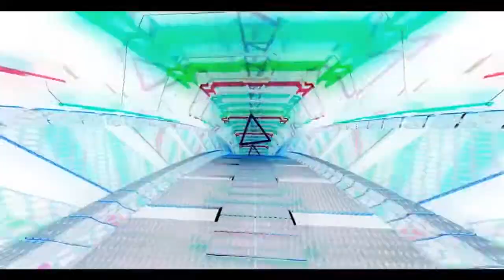Jind Mahi (Nucleya) - J&U (Remix) songs HD SONGS 2017